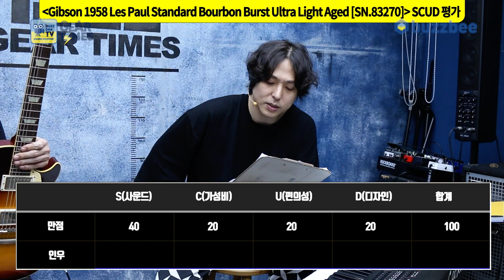[GearTimes 3739회] 깁슨 Gibson 1958 Les Paul Standard Bourbon Burst Ultra Light Aged [SN.83270]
깁슨 Gibson Custom Shop 1958 Les Paul Standard Bourbon Burst Ultra Light Aged [SN.83270]

0:00 오프닝
1:38 스펙(Spec)
3:04 사운드 테스트(Sound test)
9:39 시연 (Demo)
11:06 한줄평
11:57 점수